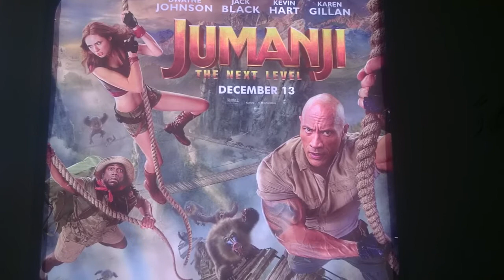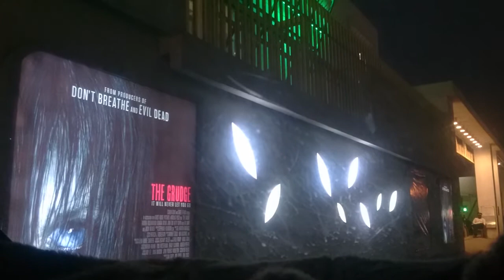Nuplex cinema | Karachi